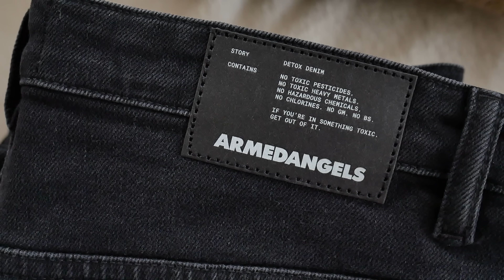Meine Herbst Capsule Wardrobe 2022 - In diesen Teilen werde ich diese Saison LEBEN!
Eine wahrlich glücklich machende Auswahl: Meine Herbst Capsule Wardrobe 2022. Ich freue mich schon darauf, in diesen Teilen zu leben!!

Ein Teil des heutigen Videos ist eine bezahlte Zusammenarbeit mit ARMEDANGELS.

Ich trage im Video die Jeans LEJAA in der Größe 29/30 (normalerweise auch meine Größe außerhalb der Schwangerschaft) und der Farbe breezy black.
Ebenfalls trage ich die Weste AYLAA in der Größe S und der Farbe undyed.

Dein Weg zur bewussten Garderobe - STARTE HIER und melde dich zum kostenlosen Workshop Stil Bewusst an

► ICH TRAGE:
Bitte beachtet, dass einige Verlinkungen nur ÄHNLICHE Teile sind, da viele meiner Kleidungstücke älter sind und nicht mehr erhältlich sind. Ich bemühe mich außerdem für euch nachhaltige Optionen zu finden oder zu Shops zu verlinken, die eine gute Qualität anbieten.
DAS IST KEINE VERKAUFSPLATTFORM :) Es gibt keinen Zwang etwas zu kaufen. Wer  Interesse und Bedarf hat, kann etwas nachkaufen und einen Rabatt mitnehmen. Wenn nicht, auch gut :)

*gestreifter Pullover von Seraphine
Alle anderen Jeans sind von C&A und H&M (2nd Hand)
*The Pima Micro-Rib Scoop Neck Tee, Farbe heather grey, Größe S
*Gabor Schnürstiefeletten
*Gabor Chelsea Boots
*cropped Strick-Top
*heller Ripp Pullover
*grüne Hemdbluse
*lange Jeansjacke
*Gerippter Kaschmir Pullover mit Kapuze

► Kennzeichnung:
Anzeige bedeutet: Ich mache auf meine eigenen Produkte aufmerksam.